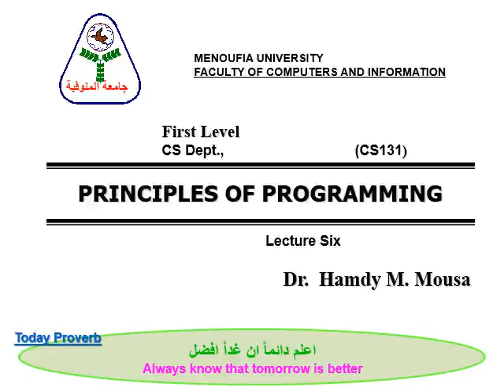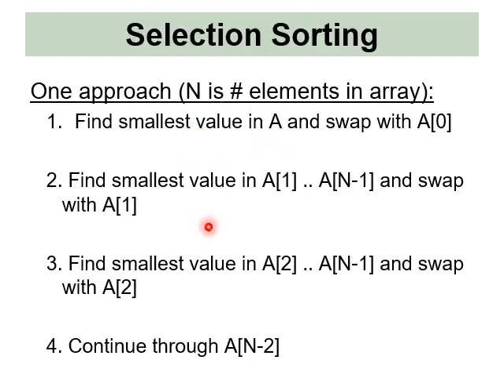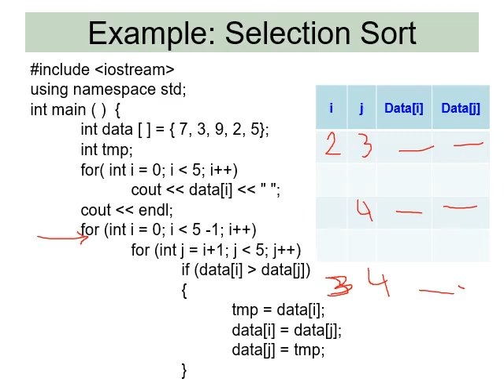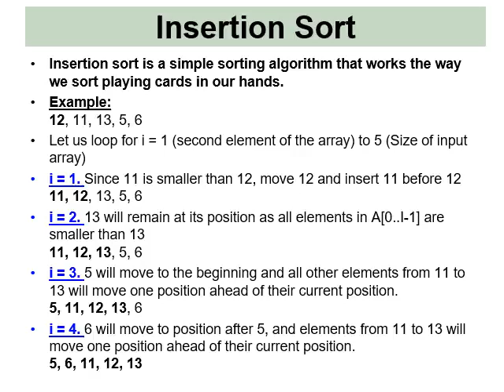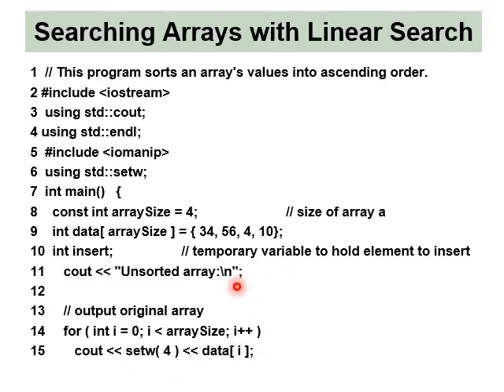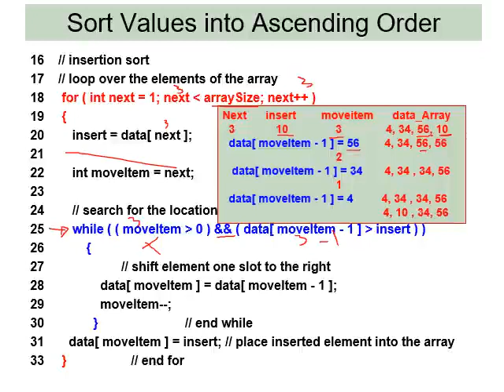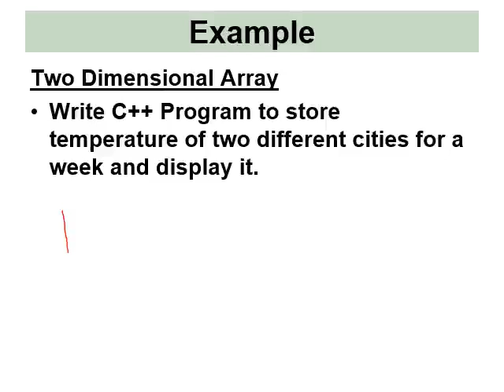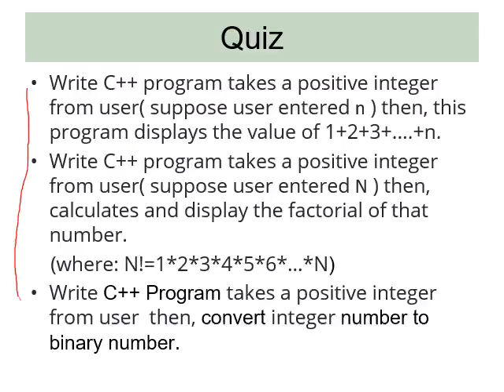Principles Of Programming Lecture(6) ~Dr-Hamdy Mousa